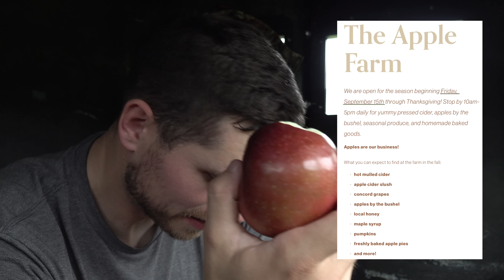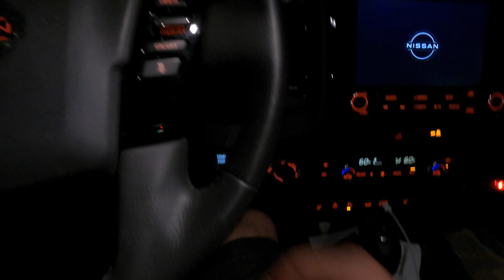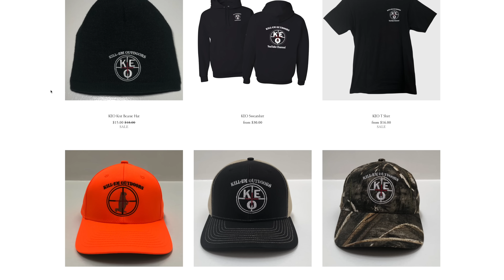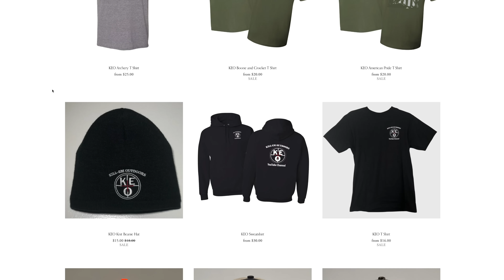The Plan Came Together... BOBCAT Encounter!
Join me as I hunt on our farm here in western NY. I hope everyone enjoys the video and be sure to stop back for more adventures coming soon.